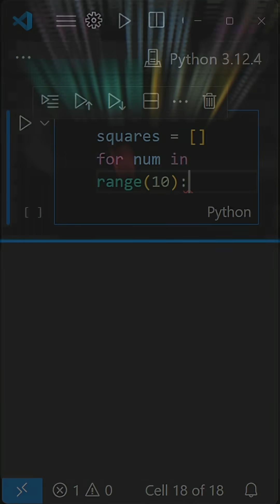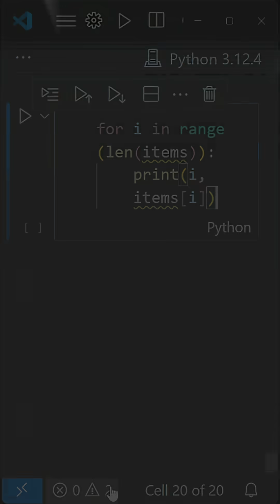If You're a Python Learner, DO NOT Make These 5 Mistakes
In this Short, you will explore If You're a Python Learner, DO NOT Make These 5 Mistakes